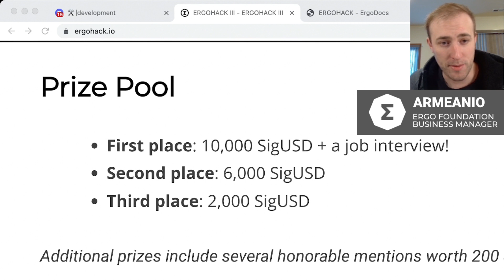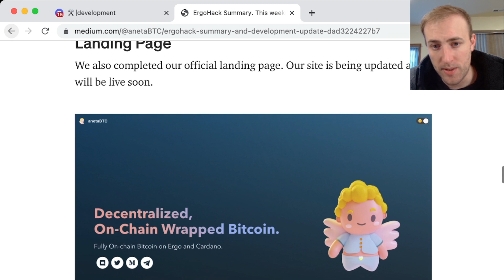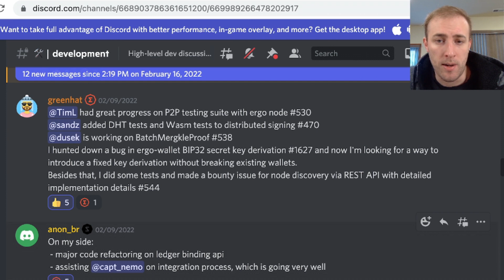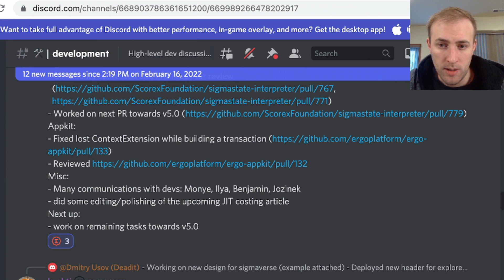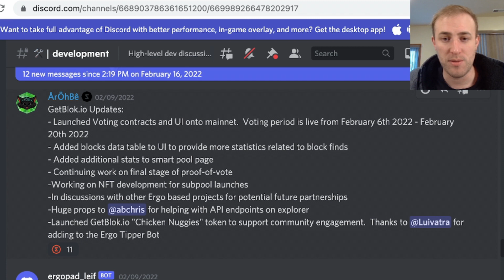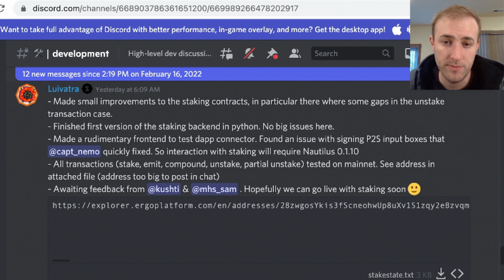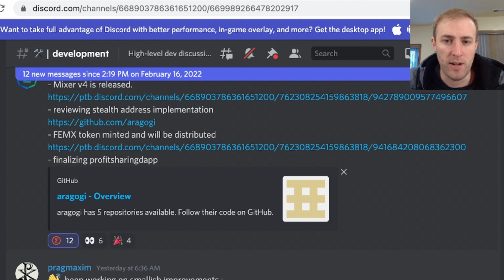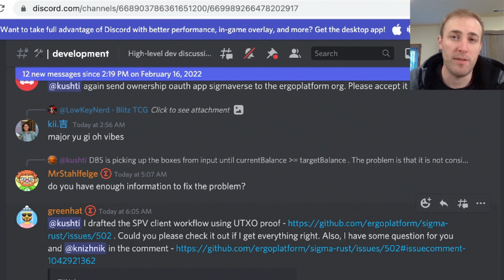Dev Update Feb 20th | ErgoHack, Games, Wallets, NFTs, Mixer upgrades + more!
Joe Armeanio talks about the ErgoHack3 projects, and delivers a double developer update!! Get ready for a lot of exciting info on everything thats being built within the ergo ecosystem. As always, updates come from both core team as well as independent community members and developers working on Ergo or building their own projects.

The amount of updates is a good indicator of how big the Ergo ecosystem is becoming💪

00:00 Intro
01:47 SUMMARY OF ERGOHACK PROJECTS
01:50 The Delphi Project
02:17 Ergo-Castanet
03:42 SkyHarbor
05:48 GuapSwap
07:00 anetaBTC
08:21 Ergo DNS
09:12 Stealth Addresses 1 & 2
10:06 Wallets - Nautilus, SAFEW, Satergo
10:54 NightOwl
12:36 Hypo10use
15:41 LAST WEEKS DEV UPDATE (from Feb 9)
15:48 greenhat - NIPoPoWs, P2P, various updates
16:22 anon_br - Ledger integration
16:37 MrStahlfelge - ErgoPay tutorial, mobile wallets
18:58 Luivatra - Staking contracts
19:41 Deadit - Sigmaverse design and explorer upgrades
20:25 Kushti - node development, plus many other updates
21:17 Scalahub - AppKit, Oracles 2.0, Dexy
21:34 monyedavid - EIP0021, PRs
21:48 Ladopixel - ErgoTutorials
22:29 noob77777 - python library and API for ErgoDex
23:32 anon2020s - New Mixer build
23:58 morphic - Scorex, 5.0, Appkit, plus many more updates
24:40 mhs_sam - Susy bridge, Ergo-Cardano bridge, new developer, plus more updates
26:38 Nautilus - dApp connector is live, Ledger
27:10 Ilya - ErgoDex off-chain services, analystics, slippage prediction, stablepools, frontend
27:59 Jozinek - helping with v5.0
28:14 J The Real Ergo God - NightOwl game updates
28:51 haileypdll - SAFEW wallet
30:03 ilyalbn - Sigma Valley NFT login, 3D model upload, and more
30:55 LowKeyNerd - Blitz TCG
31:37 ArOhBe - GetBlok, voting contracts, various updates
33:15 kii - ErgoLend
33:58 THIS WEEKS DEV UPDATE (from Feb 16)
34:05 Ladopixel - expanded Nautilus tutorials, more translations of other tutorials
35:00 haileypdll - SAFEW mixer and ledger integration
35:41 ilyalbn - Sigma Valley airdrop tool
36:15 MrStahlfelge - Appkit and wallet upgrades, ErgoPay, EIP for tx purpose
38:16 curbsideprophet - ErgoDex token price support app
38:56 Luivatra - improvements to staking contract
40:16 greenhat - new oracle v2 implementation
41:23 J The Real Ergo God - NightOwl. Swap and Roulette coming soon
42:42 morphic - more progress towards v5.0. various other updates
43:17 Scalahub - more efficient mixer, more non-interactive
43:45 Kii - ErgoLend full tx done, audit, sigUSD lending various other updates. ErgoLearn
45:12 Kushti - EIP27, Node development, many more updates
46:39 noob77777 - dApp integration for ErgoPad, multi address dashboard
47:02 anon2020s - mixer v4, reviewing stealth addresses, new mixer token.
47:34 pragmaxim - various smallish improvements
48:02 mhs_sam - Ergo Cardano Bridge. Faucet upgrade.
48:19 Kii again - ErgoLearn class videos
49:08 capt_nemo - Ledger integration. Added passive code. New extension version on chrome store
49:46 Ilya - ErgoDex mempool tracking, Fee auctions, various updates
50:25 anon_br - ledger. helped hackathon participants
50:50 Deadit - mobile sigmaverse design, explorer update
51:14 MGpai - ErgoSapiens backend improvements, various updates
52:05 abchris - 'The Watcher' new indexer for ErgoWatch
52:39 LowKeyNerd - Blitz TCG card faces
53:09 ArOhBe - GetBlok PoV contracts for final vote. various updates
53:54 anon_real - ErgoTeam token, bots. Contract testing. AH improvements
54:51 greenhat - SPV client using UTXO proof